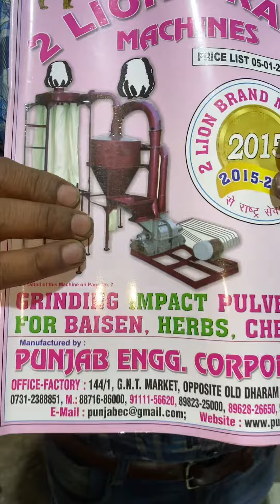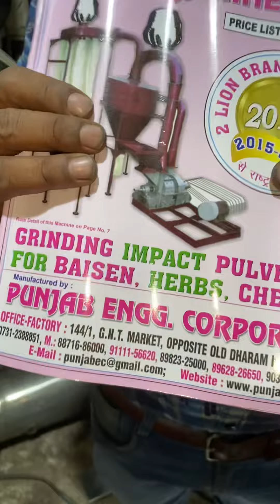5HP double chamber multipurpose aata chakki 📲📞☎️